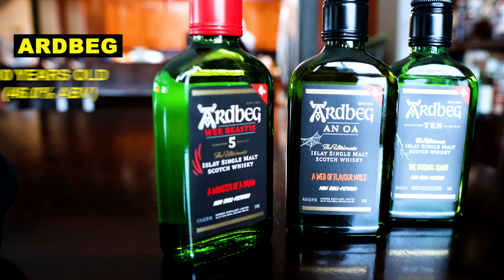Ardbeg Monsters of Smoke Set - Ten, Wee Beastie And An Oa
Ak Taproom Reviews - Episode 13

Ardbeg Monster of Smoke , With an Solid Reputation in the Scotch World And a Taste That's Grown on a Large Fan Base, We Know We're in For Some Great Drams Join us as Atempt to Identify Each Version in a Blind Tasting.

🍾 Details -
📦 Ardbeg Monsters Of Smoke 200ml x 3
Ardbeg 10 Years Old - 46.0% ABV
Ardbeg 5 Years Old Wee Beastie - 47.4% ABV
Ardbeg An Oa - 46.60% ABV

♪   Chris Brown x Yung Bleu Type Beat 2022 - "Bedroom"

aktaproom whiskey_review ardbeg_monsters_of_smoke alaska arbeg best whiskey#top ten whiskies#scotch#whisky tasting guide#whiskey reviews#ardbeg pack#ardbeg 10 review#ardbeg smoke of